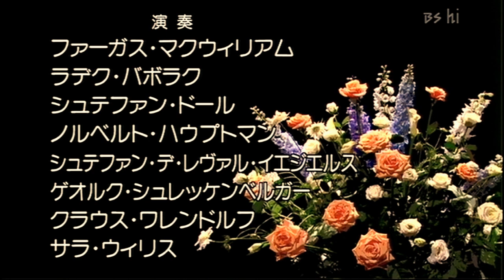Berlin Philharmonic Horn Ensemble in Japan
0:25 Rossini: La Danza (Arr. Paul Pritchard)

Kerry Turner:
4:25 The Ghosts of Dublin
13:04 Barbara Allen
17:53 Farewell to the red castle

23:43 Händel: Hallelujah Chorus (Arr. Jeff Agrell)
27:30 Glinka: Ruslan and Lyudmila Overture (Arr. Richard Bissill)
33:32 Mozart: Horn Concerto to Rondo (Arr. Hyunries)
37:23 Beethoven: Egmont (Arr. Alan Civil)
45:43 Wagner: Tristan Fantasy (Arr. Julissen)
52:20 Brahms: Lullaby (Arr. Klaus Wallendorf)

The music and video published on this channel is exclusively dedicated to divulgation purposes and not commercial. If someone, for any reason, would deem that a video appearing on this channel violates the copyright, please inform me immediately before you submit a claim to Youtube, and it will be our care to remove immediately the video accordingly.